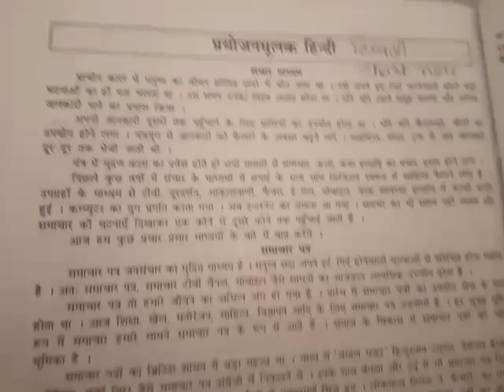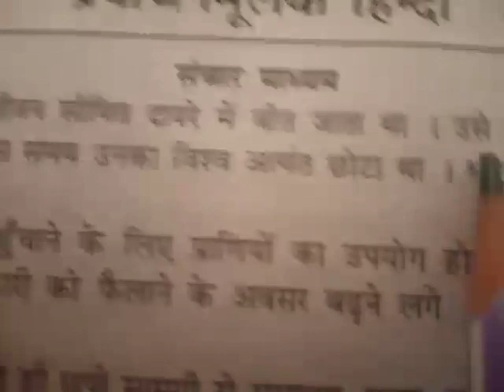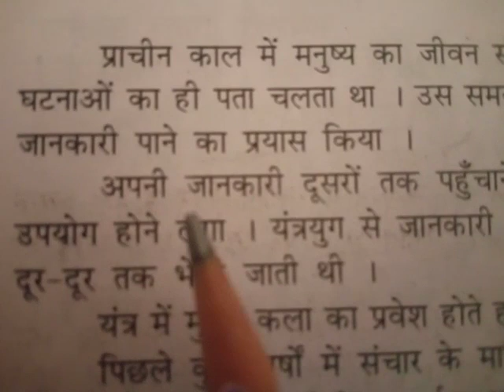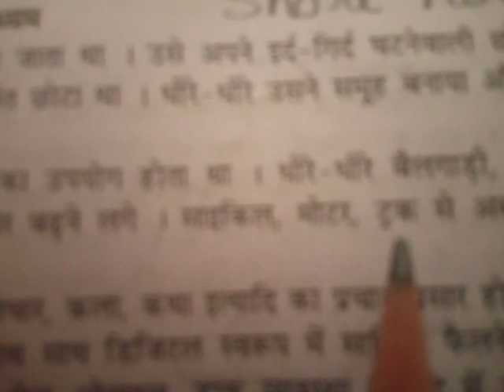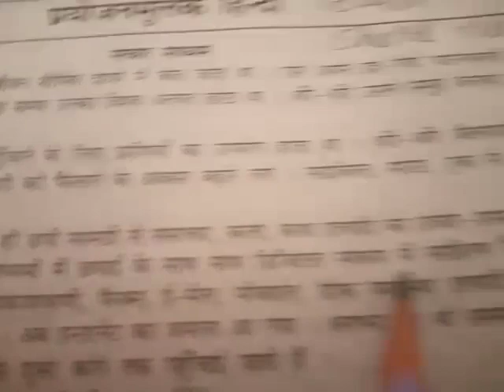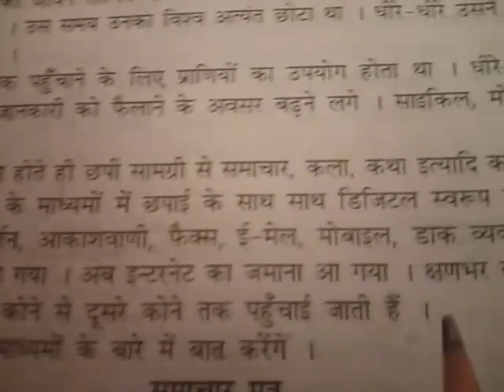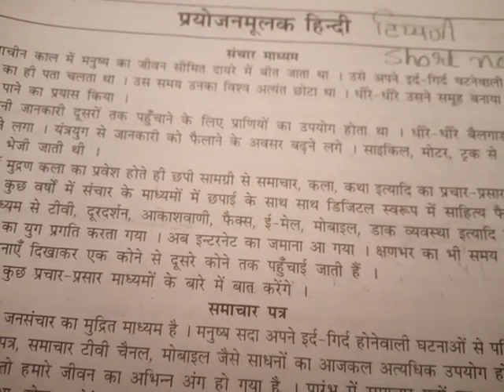Shreeji Public school-Madhapar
Std 10 Hindi by RaxaMam